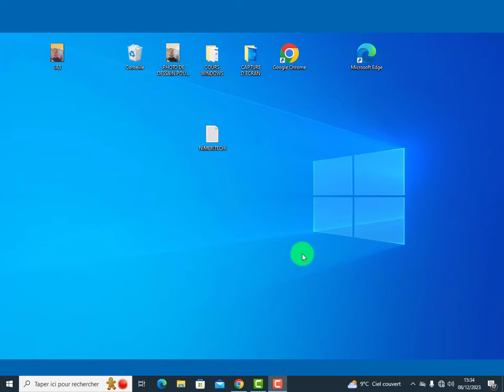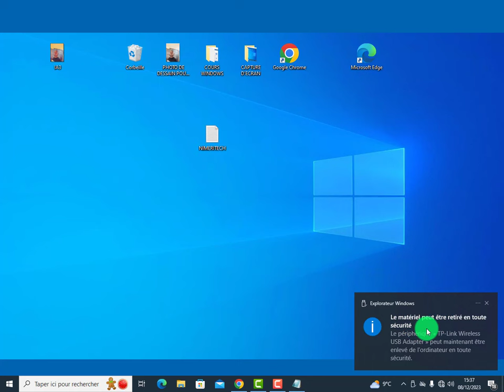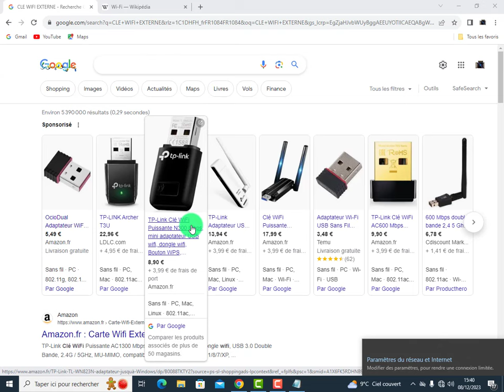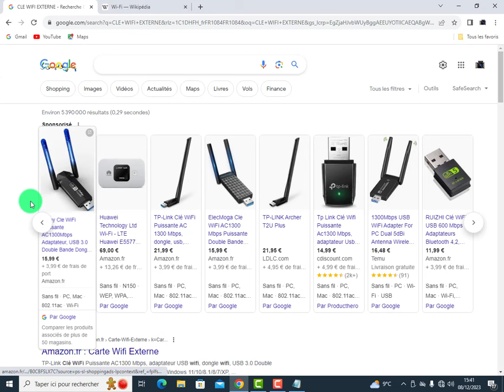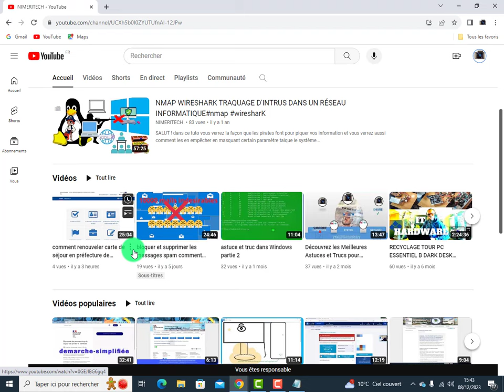COMMENT AVOIRE LE|LA WIFI SUR N'INPORTE QUELLE ORDINATEUR TOUS LES SYTEME COMPRIS#WIFI